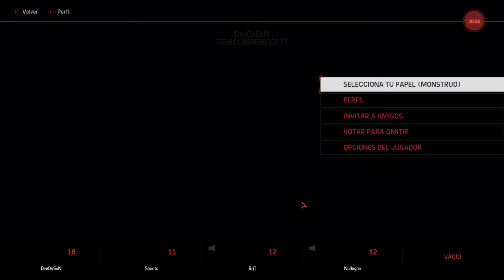Evolve (Closed Beta)- Markov Al Rescate!!(Sin Comentario)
Partida con mi rol favorito que no personaje ojo que es diferente!esta vez a tendremos que derrotar a monstruos de manera muy épica y ajustada tirando de nuestras minas y arma de rayos!!